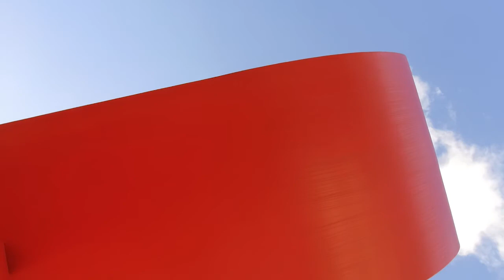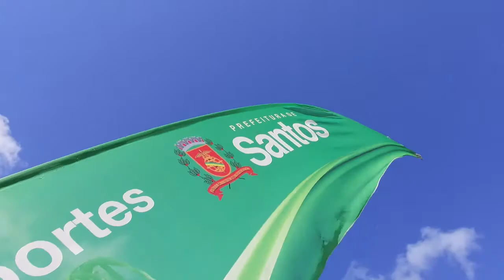Highlights da 2ª etapa do Circuito Santos de Surf 2017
A 2ª etapa do Circuito Santos de Surf 2017 foi disputada no dia 3 de junho nas ondas do Quebra-Mar. A competição patrocinada por Savanah Steak House e Mavimar, via Promifae, é voltada às categorias de base e tem como proposta revelar e formar novos talentos da Cidade.
Confira imagens do que rolou em mais um evento de sucesso.
Imagens e edição: Alexandre Valdívia.

Curta, compartilhe, utilize!